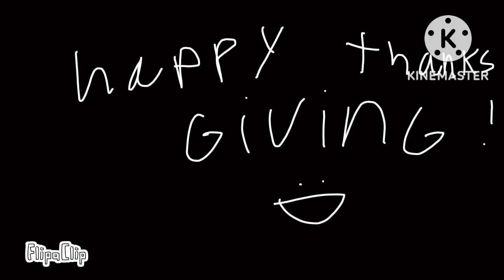Thanks Giving 2022